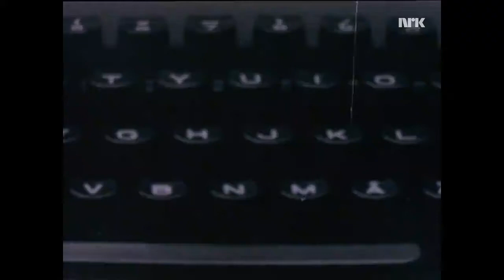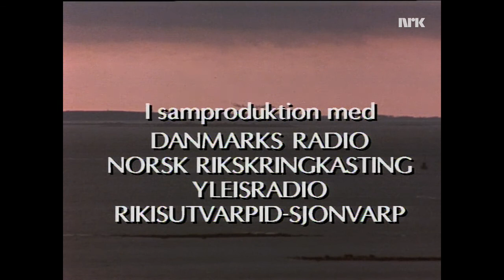Forfatterinne i dag: Birgitta Trotzig (1985)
Producent: Märit Andersson. Programledare: Agneta Pleijel. Uppläsare: Jan Bergquist och Bo Bjelfvenstam. Produktionsår: 1985.

Från NRK:s webbplats:

"SERIEBESKRIVELSE

Nordisk serie om samtidens forfattere, alle kvinner. Gjennom forfatterportretter vises det at det ikke finnes noe entydig 'kvinnelitteratur'. Det er mangfold, bredde og et allmennmenneskelig aspekt i den litteratur som skrives av kvinner.

EPISODEBESKRIVELSE

Møte med Birgitta Trotzig, en av Sveriges mest interessante forfattere med spor av påvirkning fra religionenes billedverden og fra russisk fortellerkunst (6:10). Fra svensk fjernsyn."